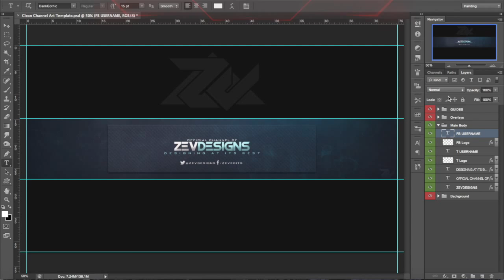FREE RELEASE - Simple Channel Art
∆ Song: Bones - IfYoureGoingToSpew,SpewIntoThis